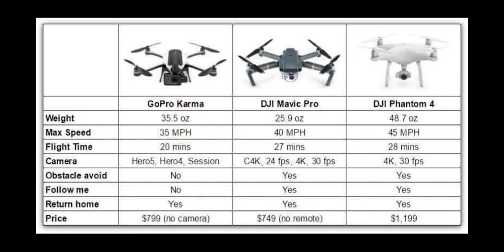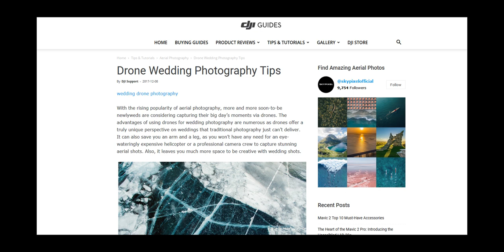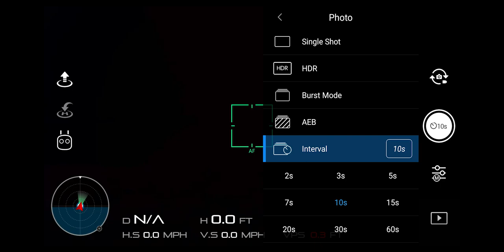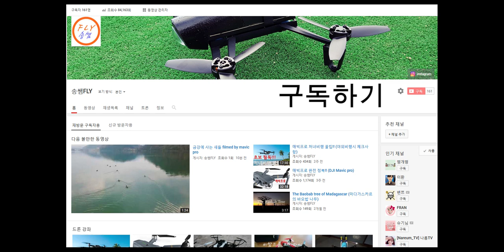드론으로 인생샷 찍는법 (feat.여친에게 이쁨받는 드로너되기)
안녕하세요 FLY송쌤 입니다! :)

이번 영상은 드론 촬영에 도움이 되는 꿀팁 모음입니다!
누구나 드론으로 찍을수는 있지만
누구나 인생샷을 남기는건 아닙니다!

재밌게 보시고 멋진 인생샷 남겨오시기 바랍니다 :-)